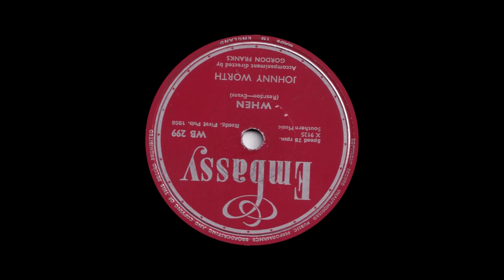Johnny Worth - When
From Embassy 78rpm (WB 299) released in September 1958